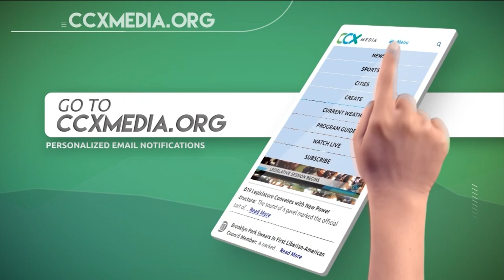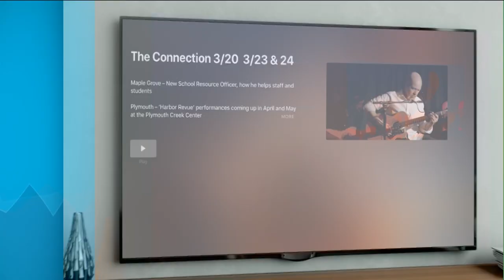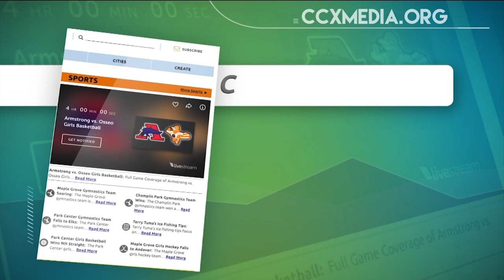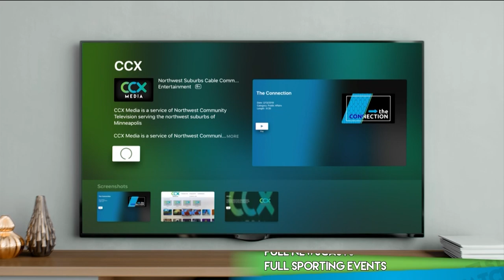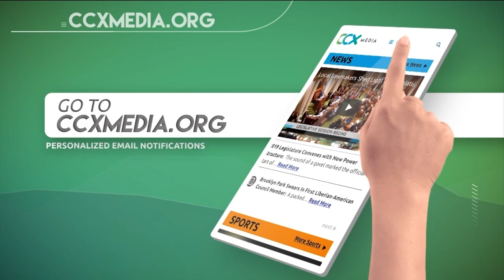Osseo vs. Armstrong High School | Fast Pitch Softball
Game Contents
00:00:00 Game Intro
00:03:51 1st Inning
00:17:46 2nd Inning
00:33:35 3rd Inning
00:46:35 4th Inning
00:59:42 5th Inning
01:14:31 6th Inning
01:25:54 7th Inning
01:30:14 End of Game

Recorded 5-4-23